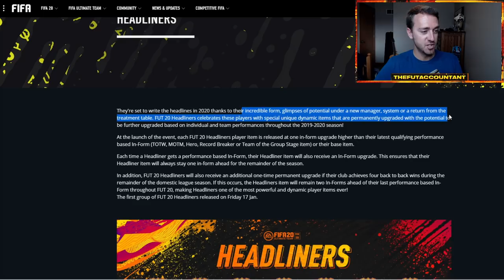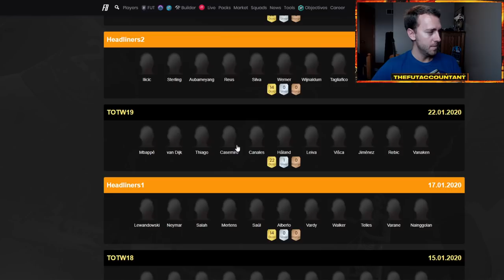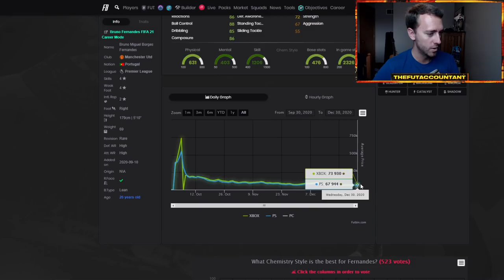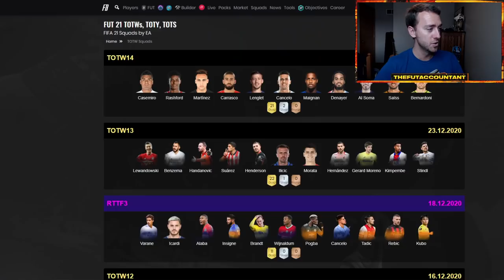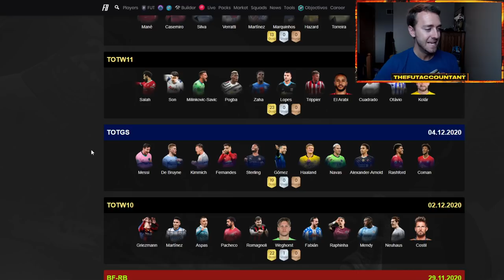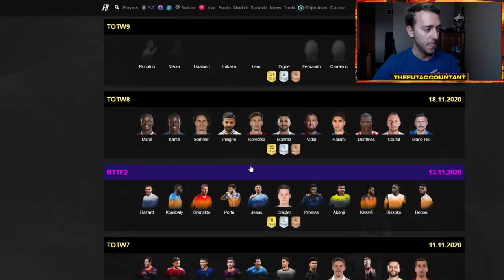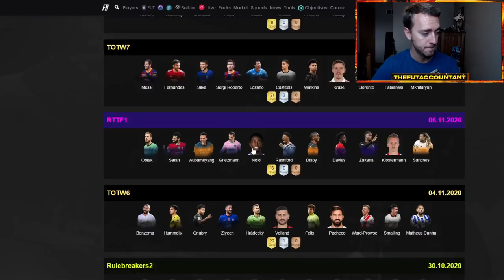HEADLINERS IS HERE! MARKET EXPECTATIONS AND PREDICTIONS! FIFA 21 Ultimate Team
Headliners is Here Today in FIFA 21 Ultimate Team! What market expectations and predictions for the SBCs and Objectives do I have for the new promo today?